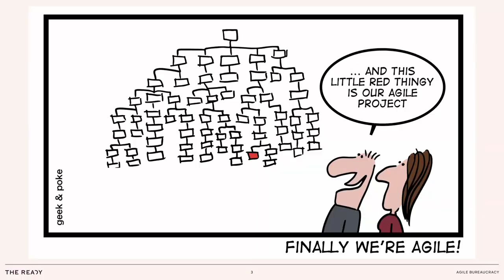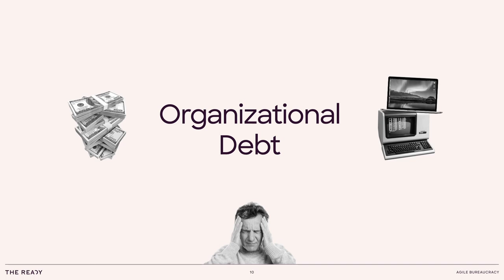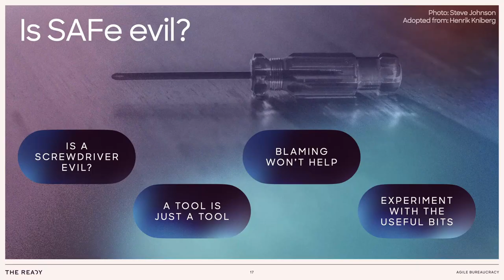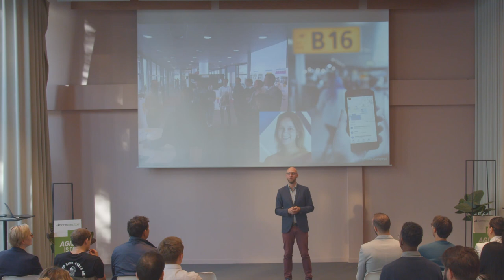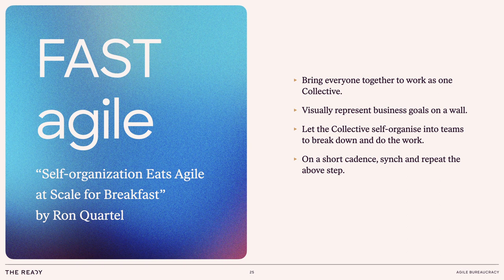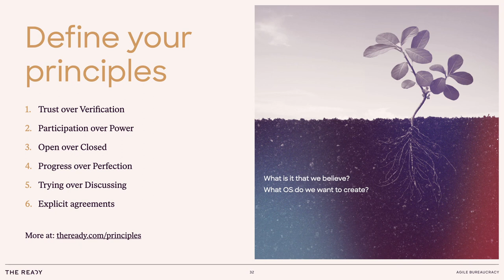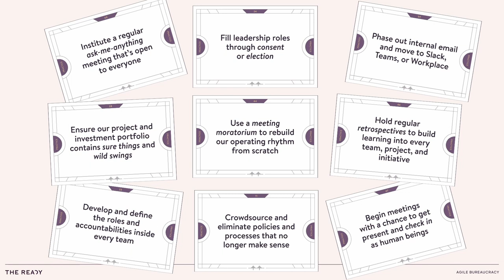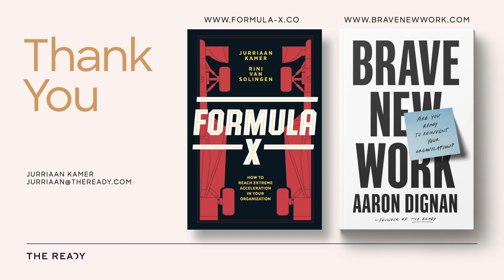We're stuck in agile bureaucracy - but there is hope!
Keynote by Jurriaan Kamer @ Agile Amsterdam 2022.
With the best intentions, organizations across the world have launched their agile transformation efforts. But many haven’t reaped the full benefits because they are ‘stuck’ in a form of agile that is starting to look like the bureaucracy that they initially wanted to bust. Somewhere along the way we forgot that agile is about adopting a way of working that constantly adapts to drive better outcomes. Where the people in it are able to do the best works of their lives. It is not about enforcing blueprints, frameworks, practices and certifications.
What we need to create is organizations where people can adapt the way they work, based on the business problem they are facing. Where everyone participates in evolving the organizational model after the agile transformation is ‘done’. Where we let go of agile practices that no longer seem to serve the purpose.
There is hope. In this keynote Jurriaan presents examples of organizations that operate beyond the traditional set of agile practices, and have been able to break down the bureaucratic hierarchy by adopting radical forms of consent, participation and self-management. Finally, there are some hands-on ways to get started.